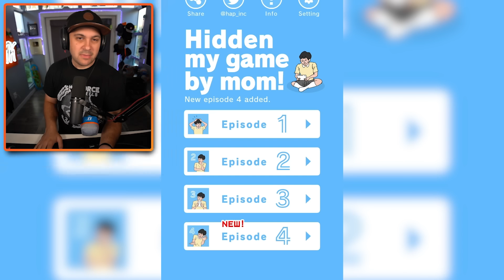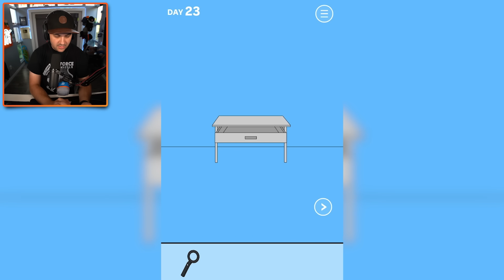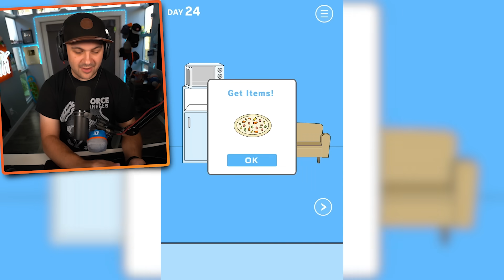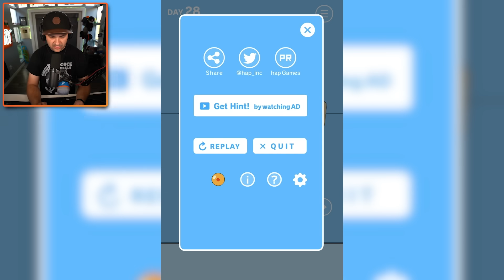My Mom STOLE ALL Of My VIDEO GAMES!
You can send me stuff at the address below:
Kindly Keyin

More details about Hidden my game by mom:

My mom had to hide my game.
In the closet? On the bookshelf? Under the sofa?
Where is my game?

Using the item Find the "game" from a variety of stage!
It is an application of the escape game style.